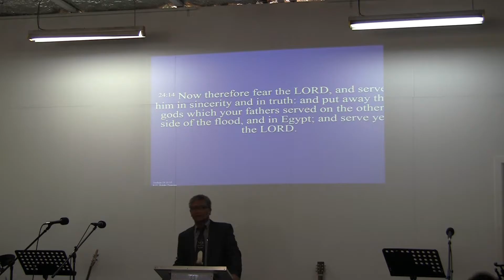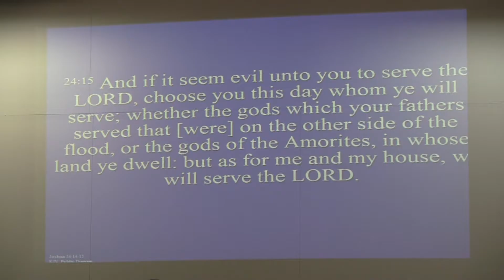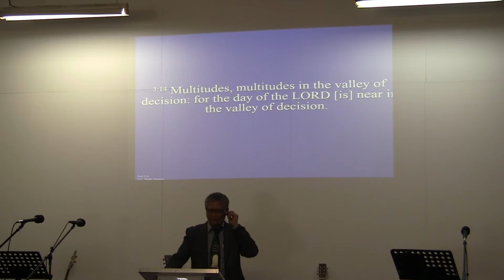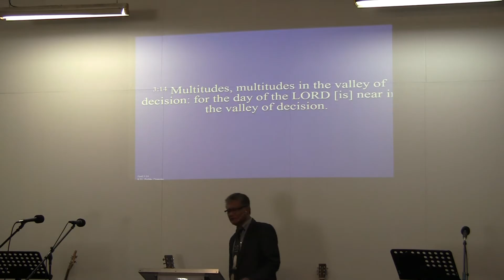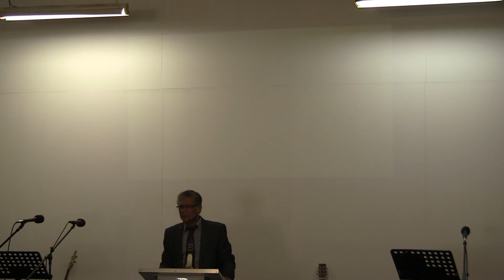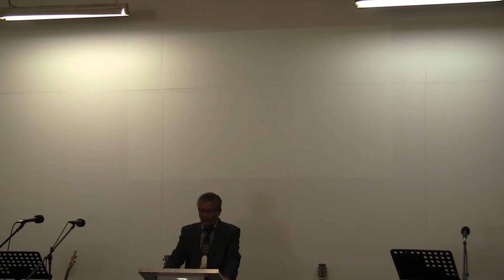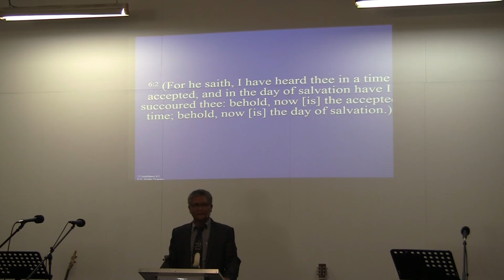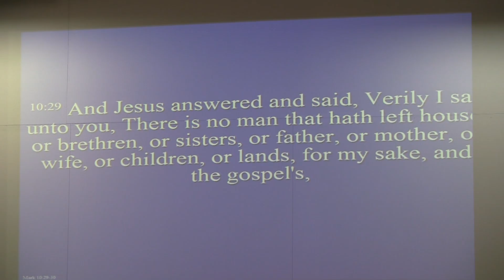09-10-16 Sunday Morning Service: Making The Right Choice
Bro: Martinez